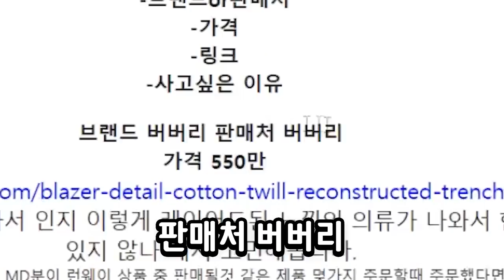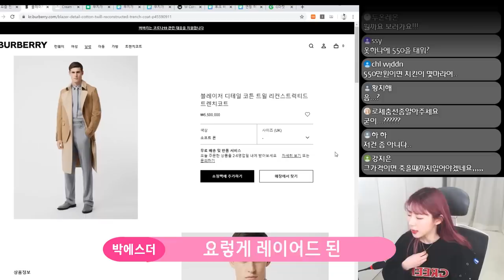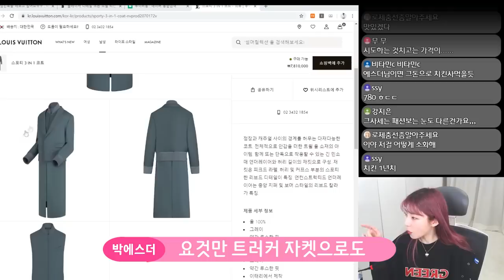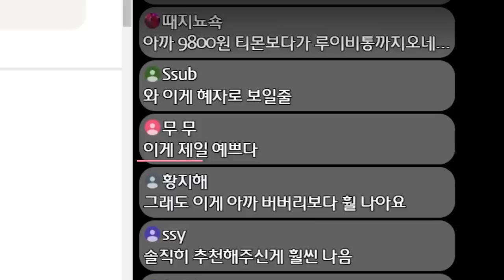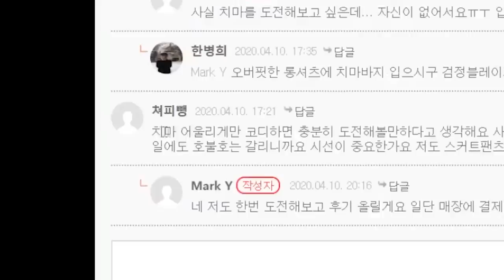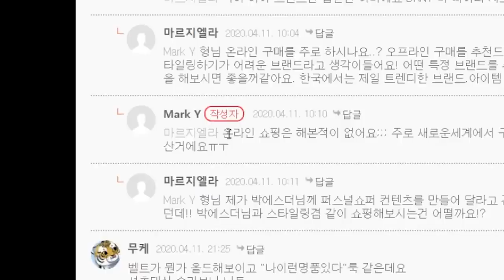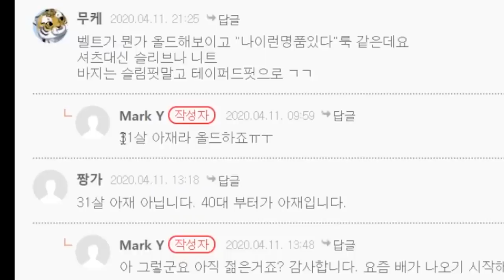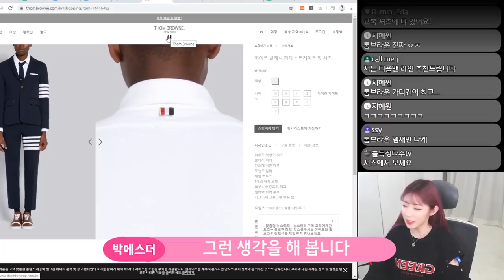550만원짜리 옷 살까요? 역대급 가격의 명품 쇼핑 고민!🤭제가 해결해드릴..게..허허 -남자편(버버리,루이비통,에르메스,지방시 등)[이거살까]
이 컨텐츠는 개인적인 의견만을 으르르르르를
얘기하는 컨텐츠이이이입니다아아아!!
영상내에 나온 카페 회원님에게 도가 넘는 비난,비판 댓글은
카페도 마니마니 놀러오세요오!♡